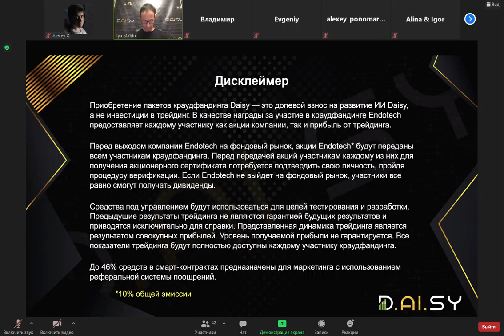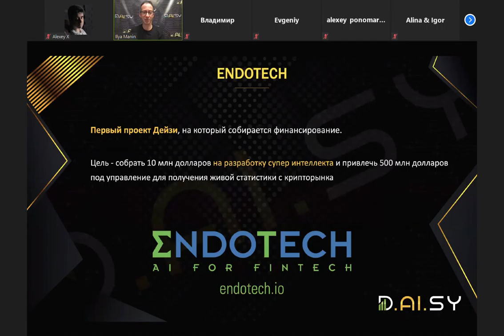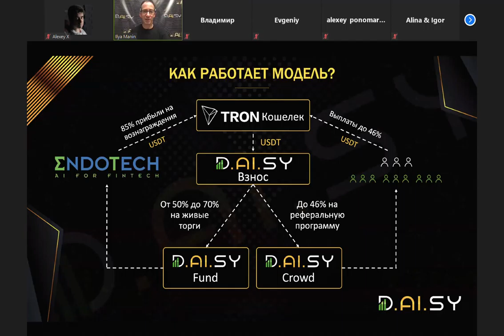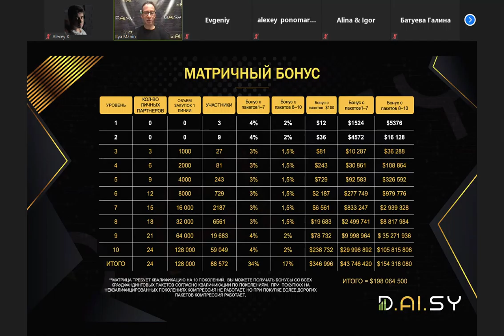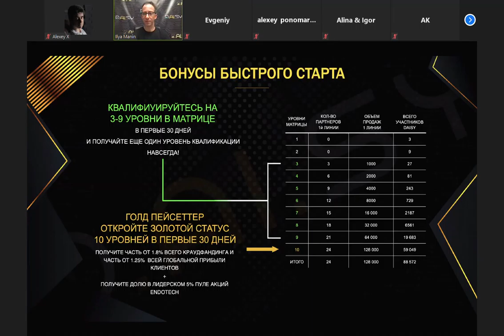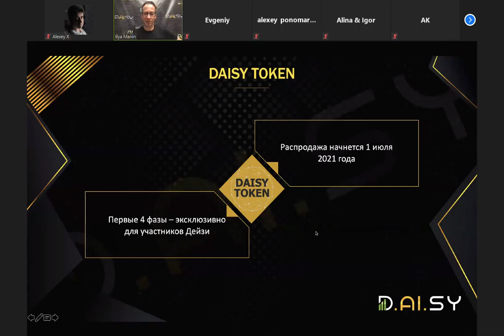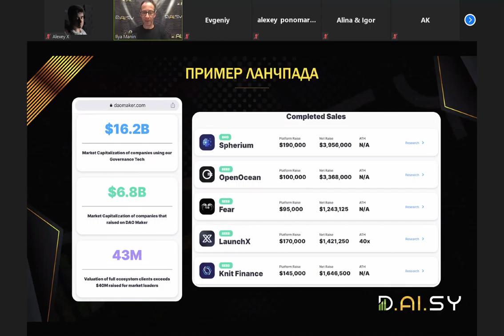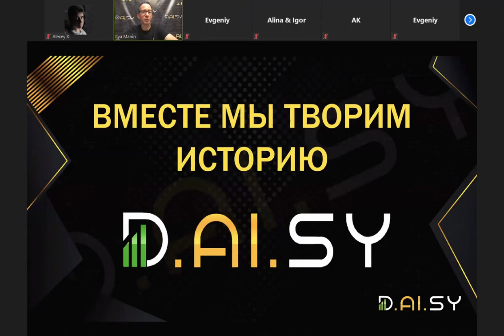Daisy презернтация с LaunchPad. Илья Манин. 26 мая 2021.